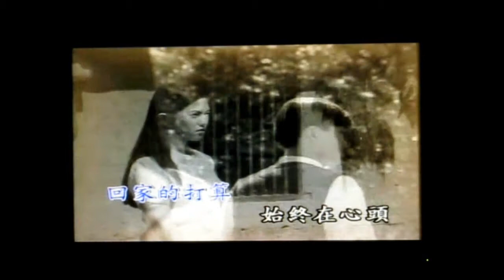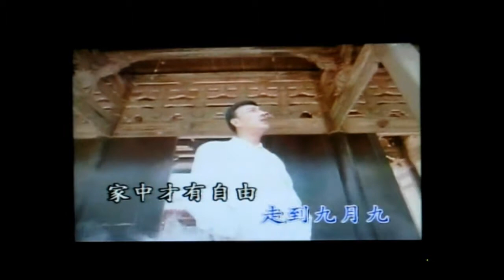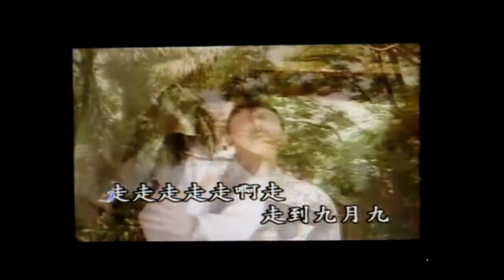九月九的酒─卡拉OK